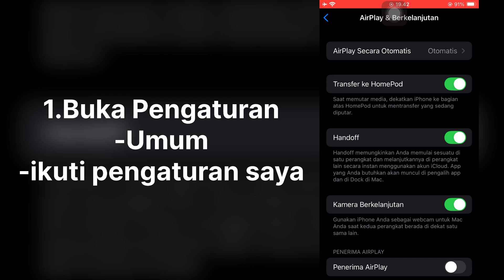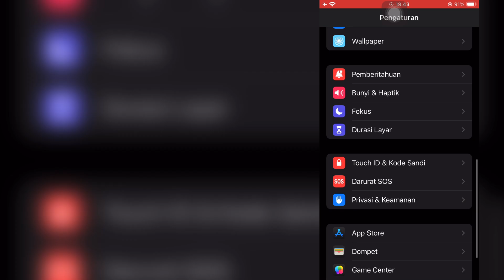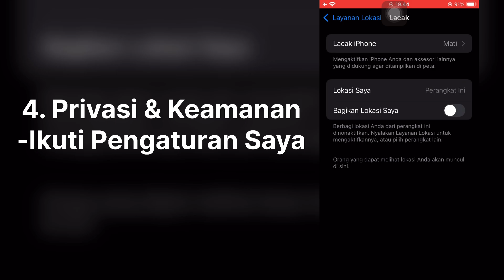Cara mengatasi iPhone Lag dan Frame Parah di iOS 18🔥Work 100%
Device           : IPHONE SE
Ios                 : 18.1
Setup             : 5fingerclaw (FullGyro)
Grafis             : collorfull
Edit                : VN (appstore)
Earphone      : Gamen Bluetooth